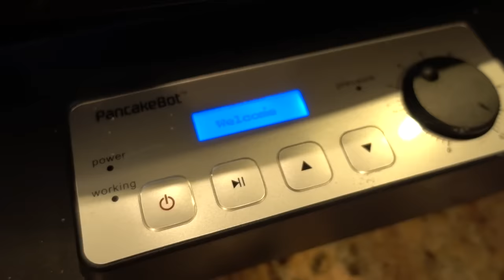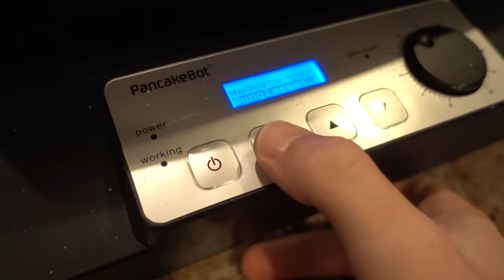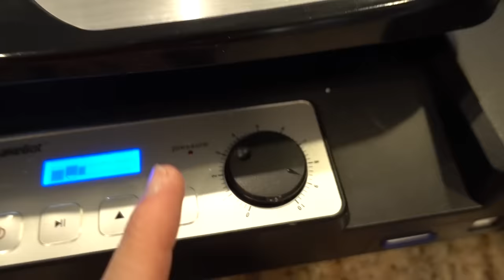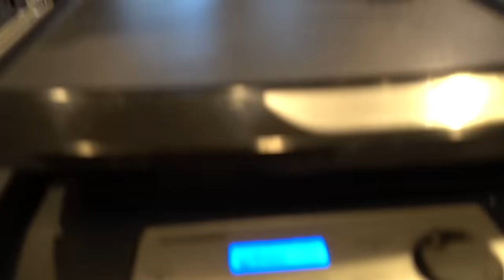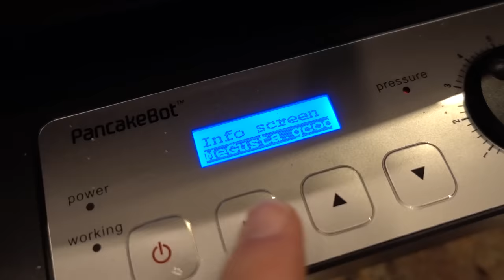MAKING PANCAKE ART AGAINST A PANCAKE ROBOT!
MAKING PANCAKE ART AGAINST A PANCAKE ROBOT! w/ UnspeakableGaming
👚 MERCHANDISE -